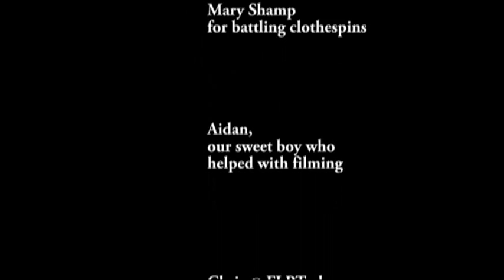Our Kickstarter Video (See link below)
Creating a Clothespin you can LOVE